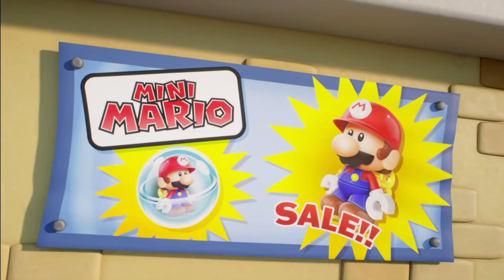Er stiehlt meine Aufdrehfiguren! | 🔑 Mario VS. Donkey Kong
Öffne mich und du bekommst einen Keks 🍪 c:

Endlich! Mario hat sein eigenes Merchandise entwickelt! Er hat gehört Aufdrehfiguren sind der letzte Schrei! (2004 hat er das gehört) Aber DK will sie auch haben, es heißt ja schließlich COLLECT THEM ALL!

 🎮Spiel: Mario vs. Donkey Kong
⌨Plattform: Switch (Original auf GBA)
 ❔Genre: Puzzle Platformer